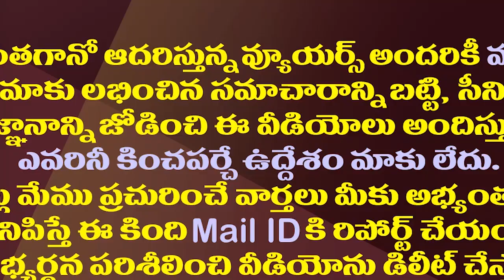సుజనా చౌదరికి హైకోర్టు షాక్..అసలేం జరిగిందంటే||Highcourt given shock to sujana chowdary